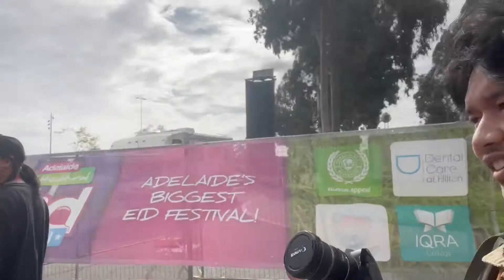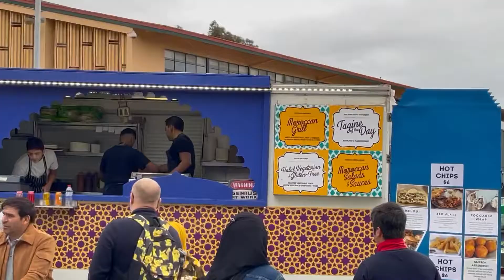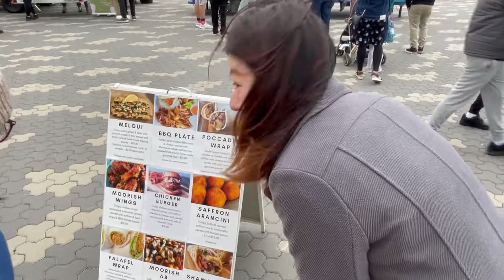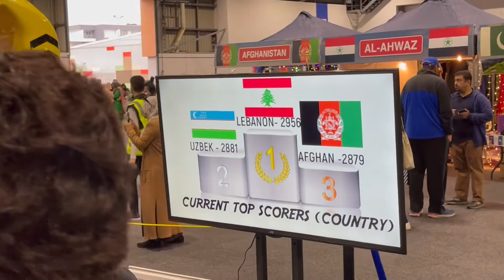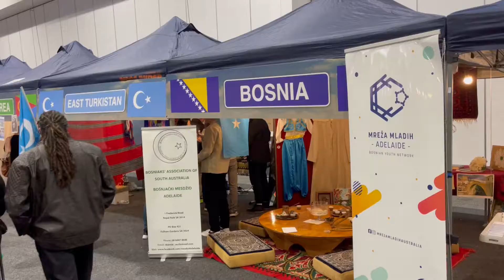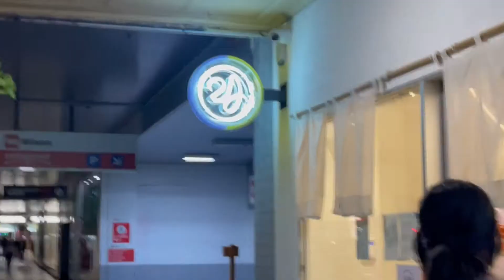TRAVELOGY BERKUNJUNG KE IED FESTIVAL ADELAIDE BARENG TEMEN JEPANG EP 36 | 02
Dalam 3 tahun terakhir saya jauh dari keluarga, bahkan untuk merayakan Idul Fitri saya selalu berbaur dengan orang asing. Tinggal di negara sebagai minoritas memang tidak selalu menyenangkan, untuk itu kita harus mencari rutinitas yang positif. Untuk itu saya berkunjung ke EID Festival di Adelaide, dimana komunitas muslim berkumpul untuk merayakan lebaran. Adelaide merupakan salah satu kota di Australia yang ternyata banyak muslimnya, tidak hanya itu banyak imigran mencari suaka disini. Gimana rasanya berkunjung ke EID Festival, yuk langsung aja tonton vlognya :D